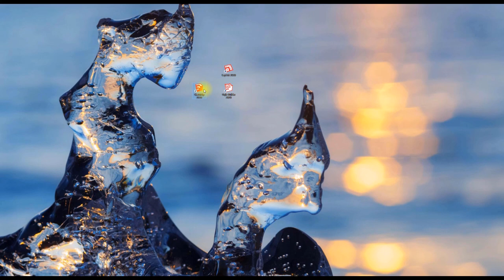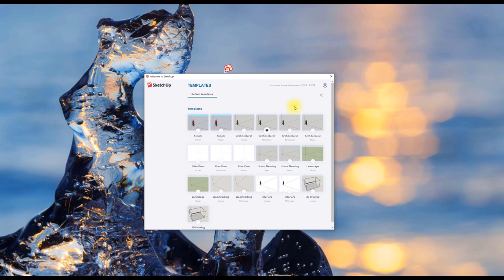UncleBucks (1-Welcome to Sketchup - 스케치업베이직 )